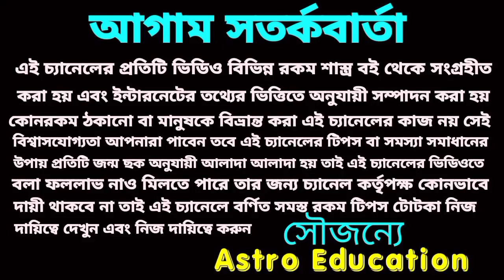কন্যা রাশির ভবিষ্যৎ বাণী!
কন্যা রাশির মে মাসের মাসিক রাশিফল!